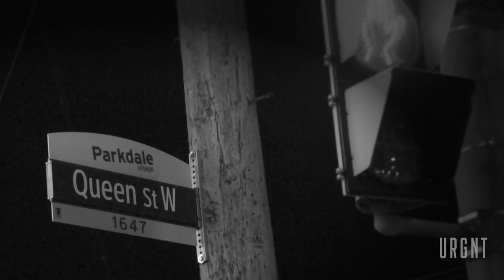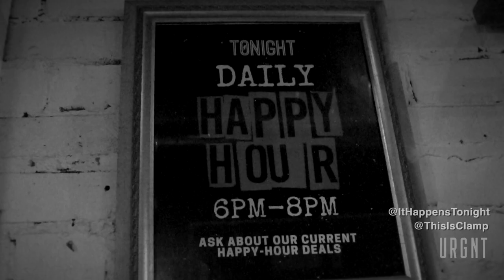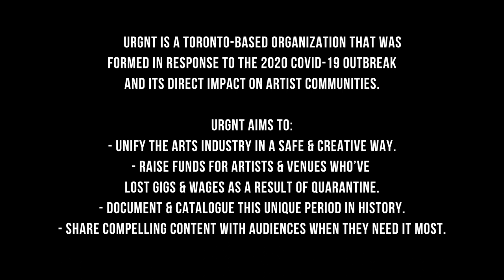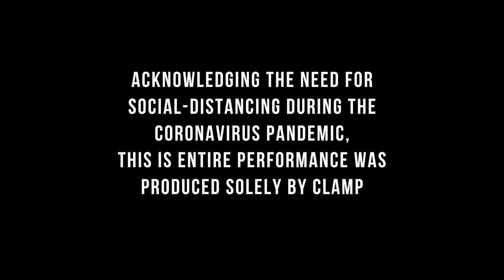urgntlive 9.1 - Clamp - April 17, 2020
CLAMP - thisisclamp.com - performs at their empty venue TONIGHT - ithappenstonight.com for urgntlive 9.1

Owner/operator of "Tonight", CLAMP has his own seasoned history in the music world having fronted both New York City indie band ‘InAshton’ and Toronto rock recording group ‘Classick’. In recent years while conceiving new solo material, Clamp was happily distracted by the opportunity to open his own small music venue on Toronto’s vibrant Queen Street West.

Just six months since opening ‘TONIGHT’ in the autumn of 2019, Clamp’s time had been entirely focused on the day-to-day operations of the fledgling venue when the sudden Covid19 crisis forced the doors shut and cast great uncertainty on all music venues, bars & small businesses near and far.

But with quarantined downtime came Clamp’s first opportunity in a year to revisit some of his developing solo material. With a guitar in hand and an empty bar just footsteps across the street from his home, Clamp decided to awaken his voice and take to his own little stage for the first time, showcasing not only a handful of his songs but also offering an inside look at his venue to a larger world at still.

About URGNT:

URGNT LIVE is a Toronto-based online venue. What started as livestream series in empty venues created in response to the COVID-19 outbreak has quickly adapted to promote social distancing and create a curated platform to present and support the best of the city's musicians. Our goals are:

- to unify the arts industry in Toronto in a safe and creative way;
- to raise money to pay a nominal fee to all involved parties to help with lost gigs and wages as a result of the quarantine;
- to document and catalogue this unique period in history; and
- to make compelling content available to audiences when they need it most.

Urgent times call for urgent creativity. Our artists will lead the way.

The videos are free to watch at urgnt.ca or at the URGNT or Maclean's facebook pages, but the project is not.

Thanks to Maclean's Magazine for streaming all urgntlive concerts macleans.ca